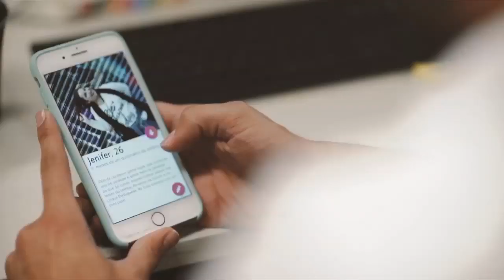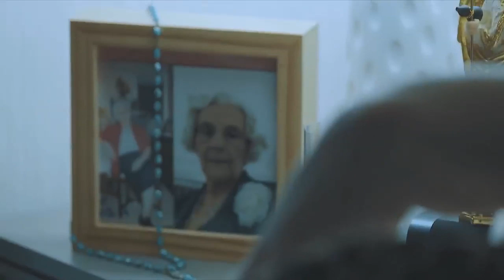Gabriel Diniz conta tudo sobre o sucesso "Jenifer" - Gazeta FM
Gabriel Diniz esteve na Gazeta FM e, em entrevista à Neide Oliveira, falou sobre:

- O sucesso "Jenifer"
- Mariana Xavier no clipe do hit
- O videoclipe da música "Safadezinha"
- Versatilidade musical
- Shows internacionais